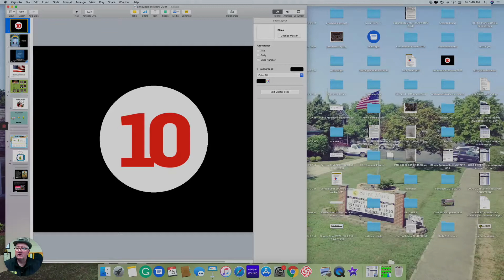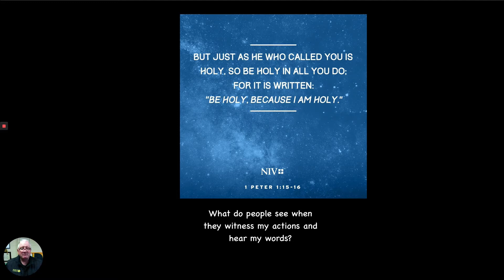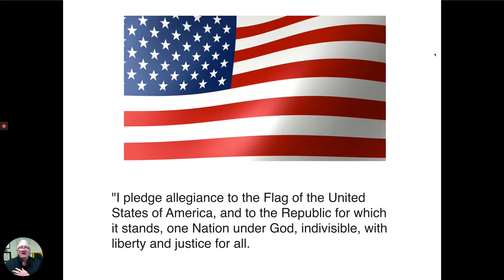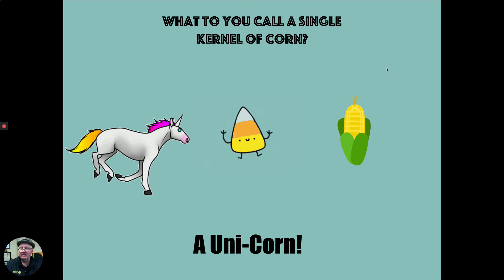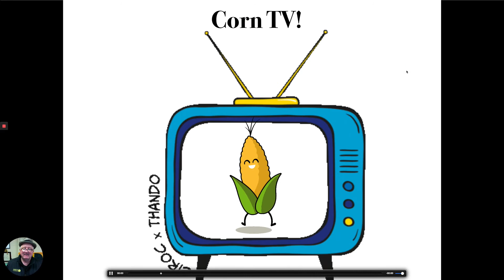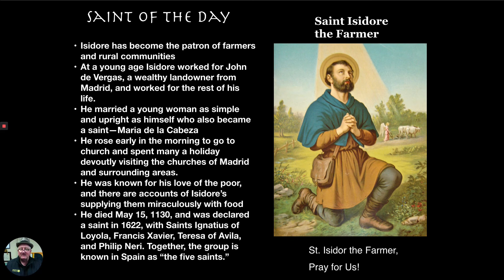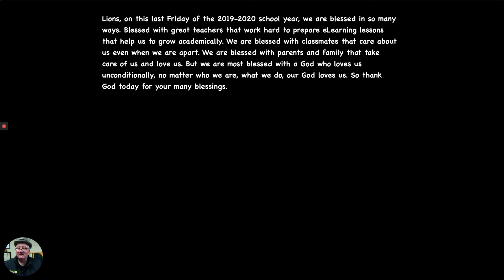Friday Announcements 5/14/20